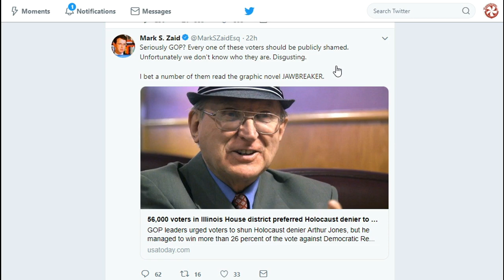Mark Waid's Secret Addiction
The secret behind Mark Waid's lust for money and virtue may be more simple that you think.